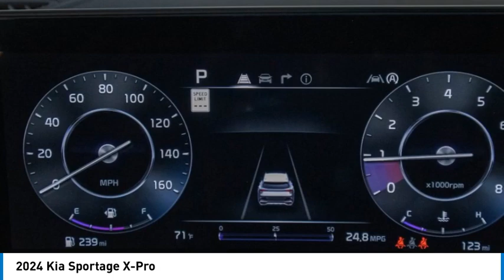2024 Kia Sportage K6209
2024 Kia Sportage X-Pro

Kalidy KIA
14205 BROADWAY EXT